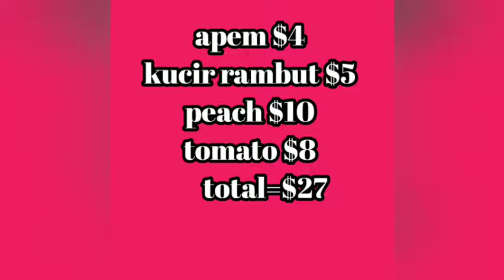YuyaVlog ...DAPAT TANTANGAN BELANJA..UANG D JATAH ..BERHASIL GAK YA....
Hallo teman" jumpa lg dengan kita ya..d video ini kita d tantang BELANJA dengan jumlah UANG cm $40 Kira" apa aja yg bisa d beli.. selamat menonton ya.